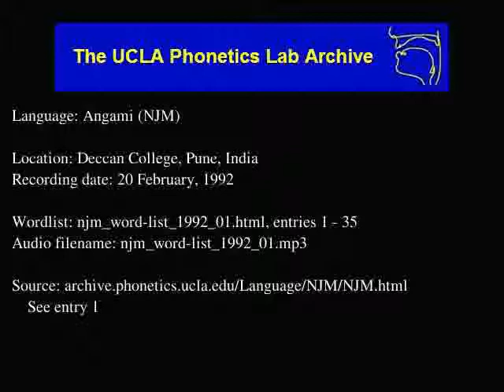Angami Naga audio: njm_word-list_1992_01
Date: 2/20/1992

Contributor: Nichiimeno Chase
UCLA Phonetics Archive